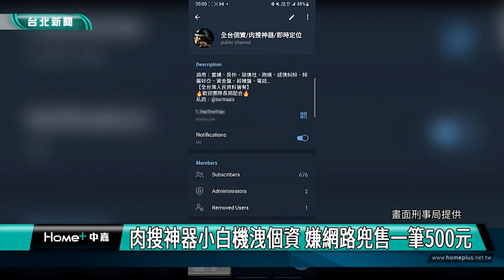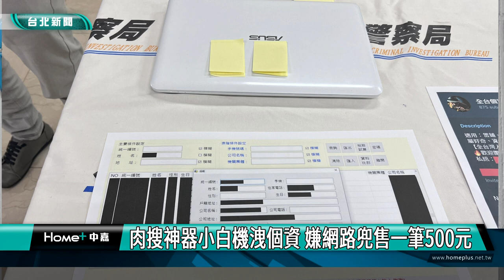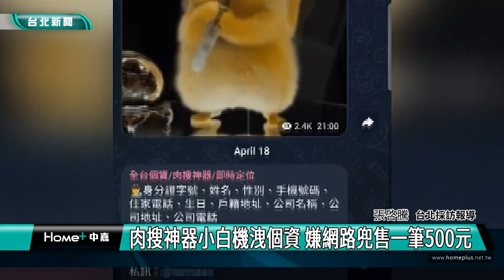小白機 資料庫|個資 外洩|肉搜 神器|網路 販售|暗網 虛擬幣|肉搜神器小白機洩個資 嫌網路兜售一筆500元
嫌犯在暗網購買小白機資料庫 上網兜售個人資料 每一筆500元

你知道嗎?有一種「小白機」資料庫，只要輸入名字就可以查詢性別、生日、手機、戶籍地址甚至身分證字號等個人資料，刑事局就破獲一起網路盜賣個資案並逮捕兩名嫌犯，據了解嫌犯在網路上販賣個人資料，每筆以500元等值的虛擬幣販售，至少賣出近百筆個資，警方已經將兩人依違反個人資料保護法移送台中地檢署偵辦。

這是嫌犯在通訊軟體張貼的代查個資廣告，刑事局方面接獲線報指稱有人在網路上兜售個資，經過追查發現張姓與顏姓嫌犯利用號稱肉搜神器的「小白機」資料庫查詢，以每筆500元販賣個資，購買者只要提供查詢對象姓名，就可以獲得其性別、生日、手機、身分證字號、戶籍地址等個人資料，初步估計已經賣出近百筆資料。

警方清查資料庫有一千七百萬筆個資，但是來源不明，不排除政府機關資料被駭入的可能性，警方已經將兩名嫌犯依違反個人資料保護法移送台中地檢署偵辦，警方也提醒民眾如果有發現個人資料外洩請立即向警方報案，警方一定會查辦到底。